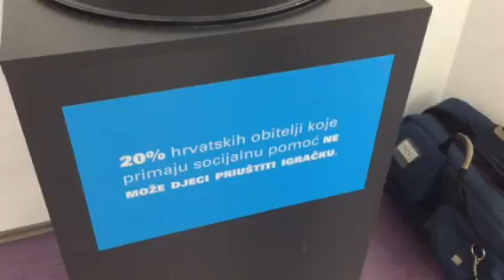Muzej realnosti u Zadru 2016